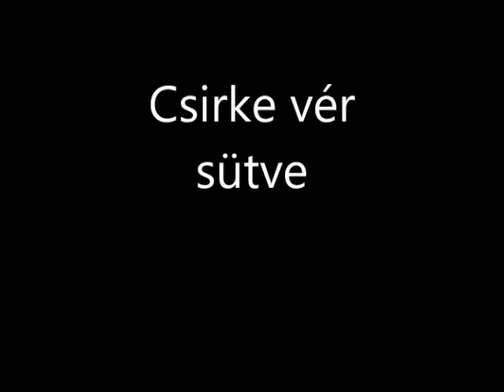Csirke vér sütve